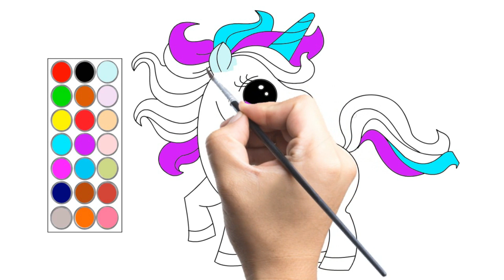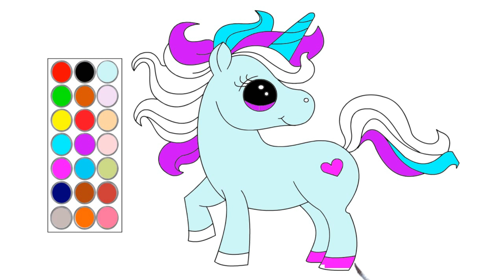como dibujar y colorear un lindo unicornio, dibujos para niños 🦄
hola! en este video te muestro como dibujar a pocoyo , dibujos para niños